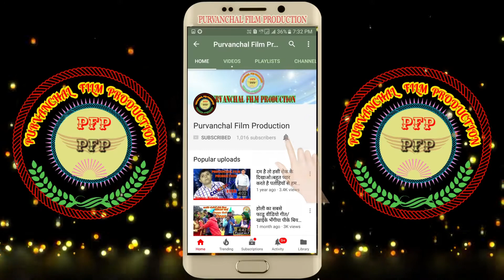बहन जी का नया गाना इस चुनाव मे D.J. पर बजेगा/Mission 2019/Jay bheem/Jaydeep Rock/basapa party song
Title-  Mayawati C.M. banihe brother bajava dj machi gadar
Singer- Jaydeep Rock
Lyrics- Jaydeep Rock
Director/Producer- Shubham Srivastav
Camera & Sound- Vansh Srivastav
Video Editing- Purvanchal Film's
Launched by- Purvanchal Film Production
Copyright- Purvanchal Film Production
Vfx Credit- AA VFX